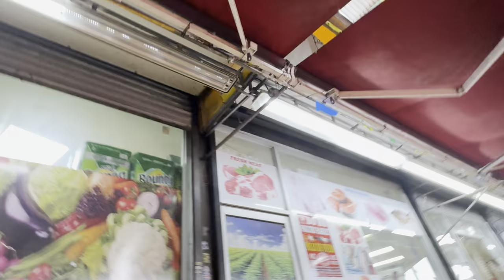Reasonable Produce and Protein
In Queens New York City  cheaper than Manhattan area.